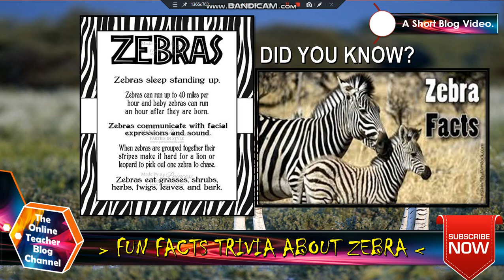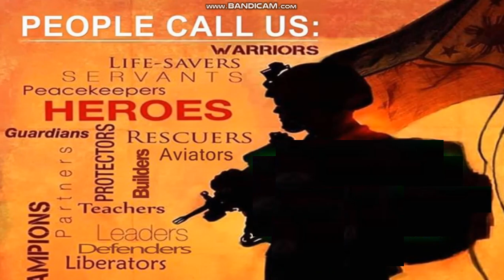Join the Army with Pay&Allowance/Address/Contact Nmbr/FB Page/Initl Rqrmnts /Offer/& Pre-entry Optn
Join the Army with Pay and Allowances / Address /  Contact Numbers / FB Page / Initial Requirements / Offer / and  Pre-entry Option